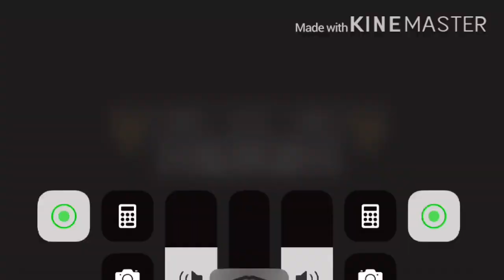Klasky Csupo In Slow Voice